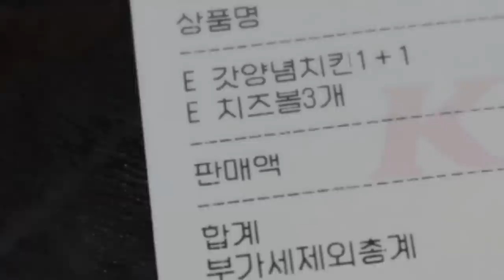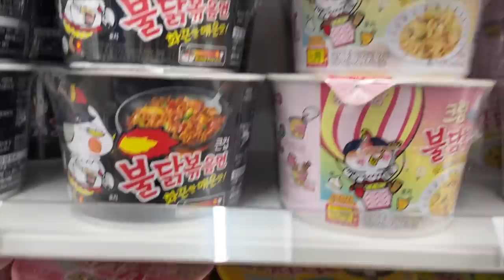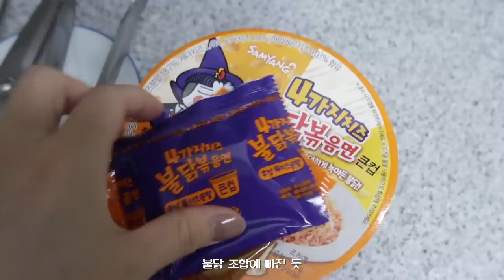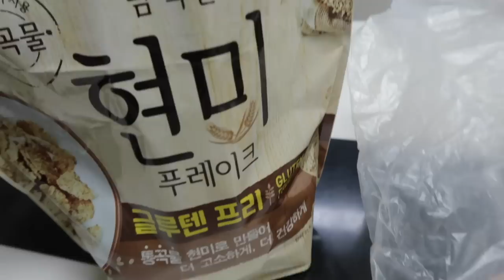life in seoul vlog · bagels, home cooked meals, summer diaries